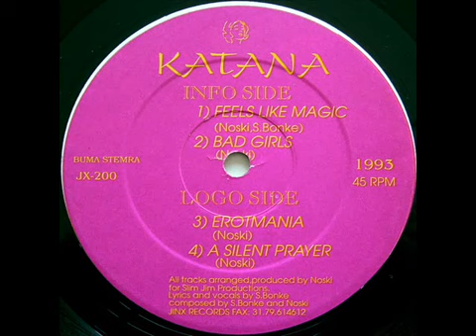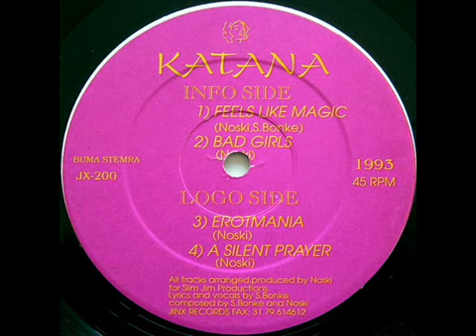Katana ‎– Feels Like Magic